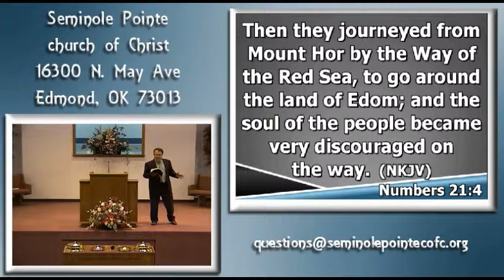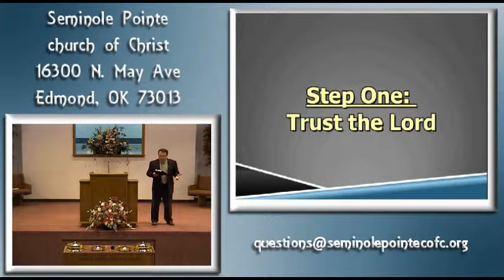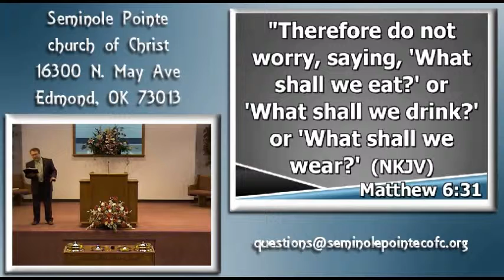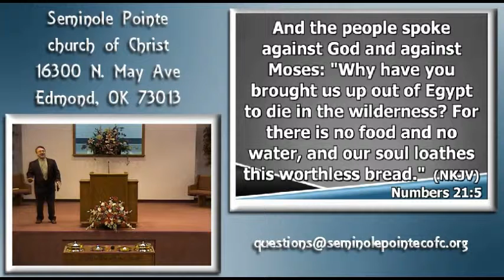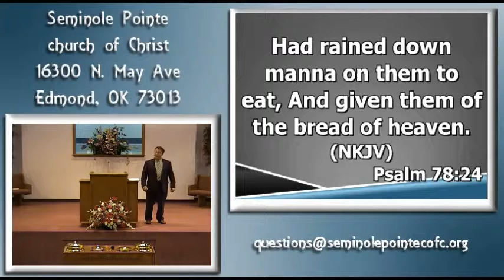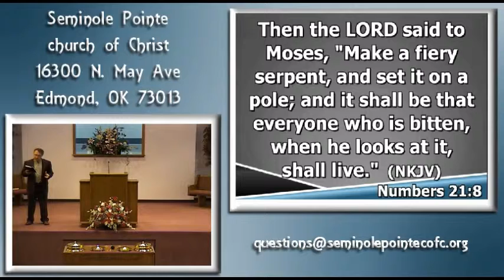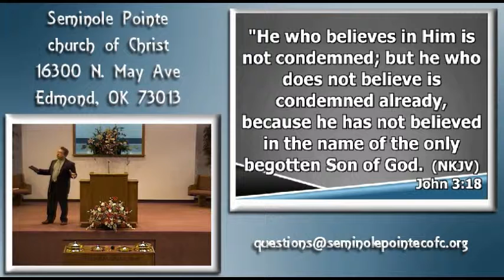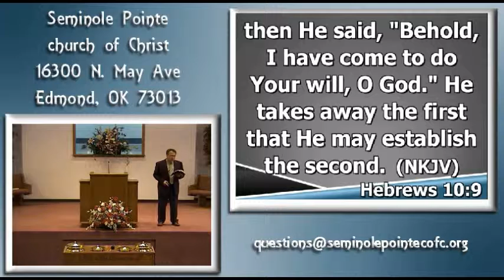062313 - PM - How To Avoid Snake Bites - Duvall --- Obedience - 1289